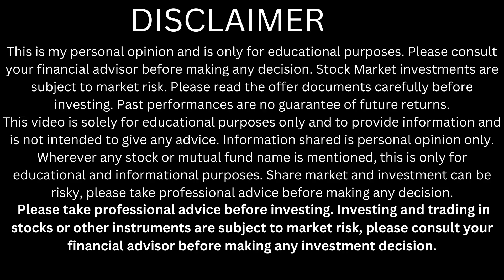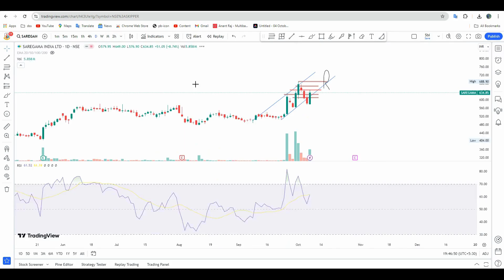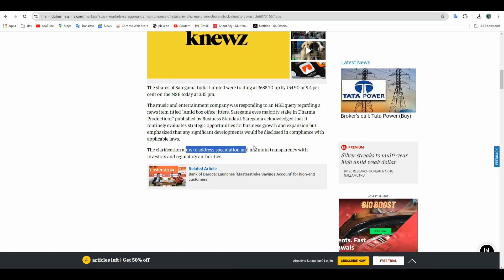saregama india share target | saregama india share latest news | saregama india share buy or not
Happy trading,
Shubham yadav